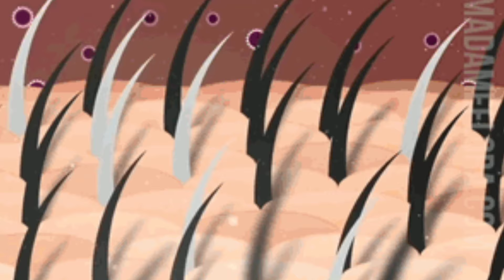Ayurvedic Hair Care To Make Hair Intense Black & Reverse Premature Hair Greying ।Garima Singh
Ayurvedic dye to make hair black naturally and reverse premature hair greying naturally.
How to make dye at home.
Homemade dye for black hair.
How to reverse premature hair greying.
How to get black hair naturally.